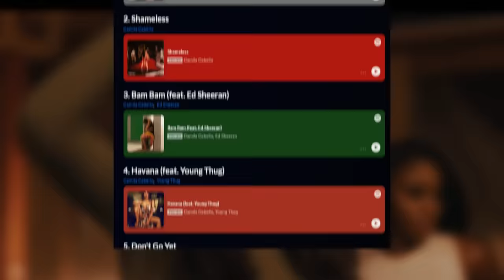How Camila Cabello Overshadowed Fifth Harmony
fifth harmony or camila’s harmony ?